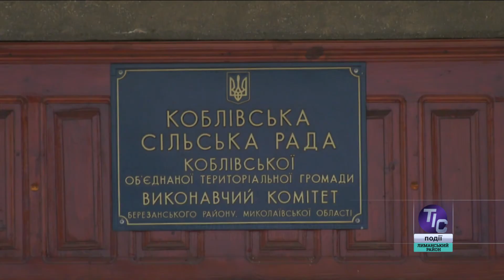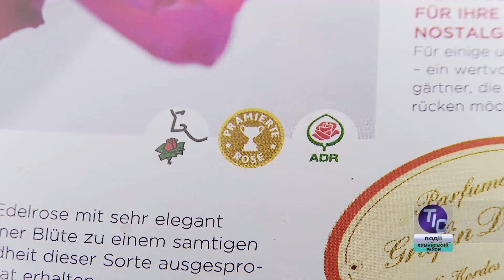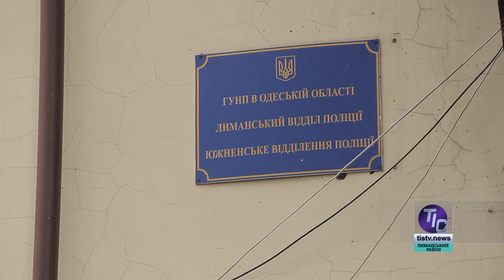ТІС. Лиманський район (06.07.2020)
У сьогоднішньому випуску новин «ТІС. Лиманський район»:

- Об’єднання у єдину громаду покращує життя на селі;
- Южненська та Коблівська громади планують будівництво сміттєпереробного заводу біля с. Лугове;
- «Трояндова республіка» щиро ділиться досвідом;
- Проблема наркоманії у Южному усе більше занепокоює жителів міста…